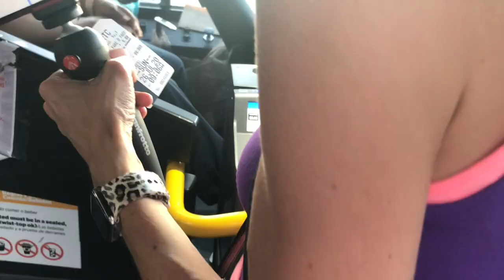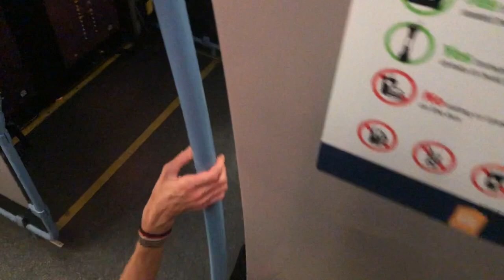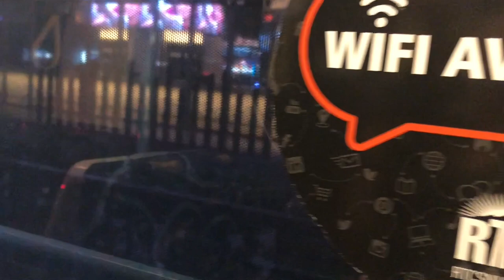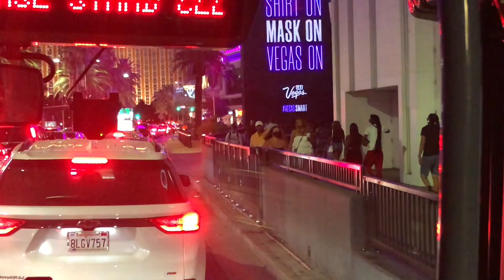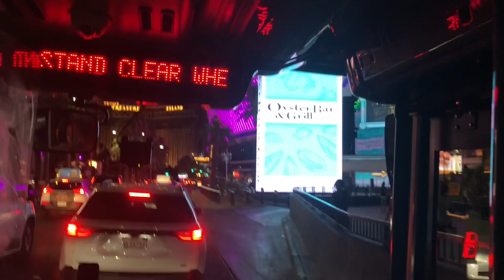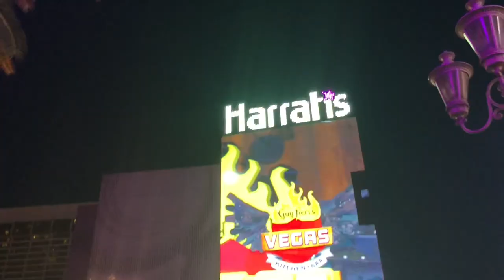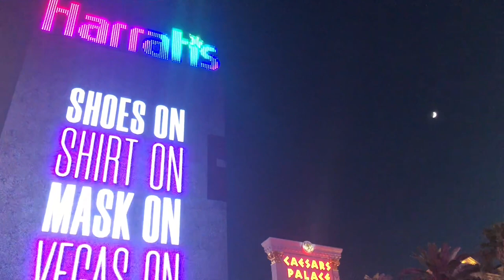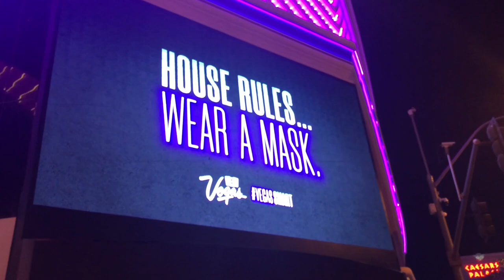Part 3: Vegas Life in a Day 2020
Jedi are Leaving Las Vegas and moving to Panamá 🇵🇦  On Saturday, July 25th, 2020, the Jedi took park in an historic international documentary called Life in a Day.  Ridley Scott is the executive producer & the film will be directed by produced by Kevin Macdonald.
While we filmed our day, the Jedi were to answer these questions

What do you fear?
​What would you change about your life or the world? What's in your pocket?